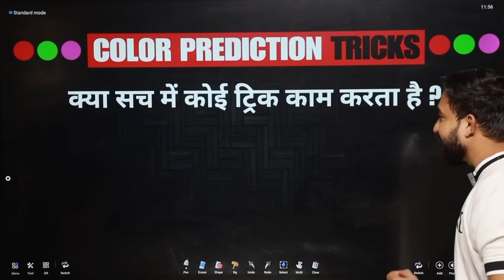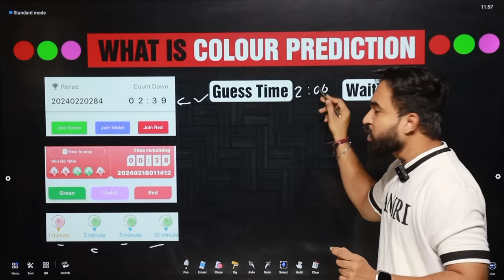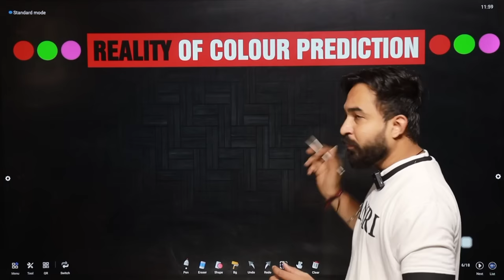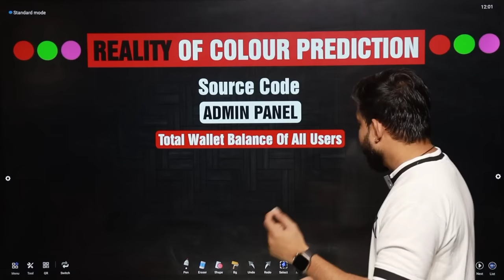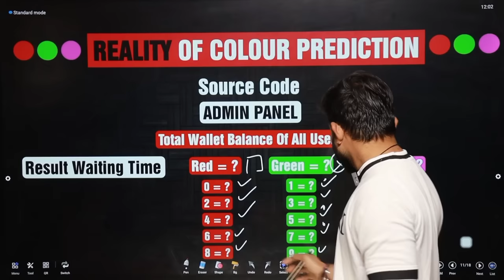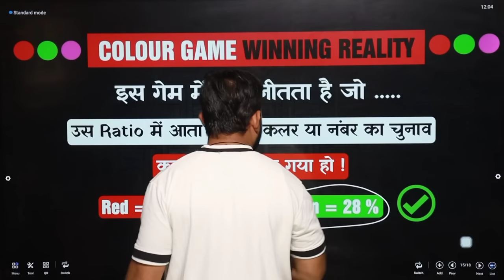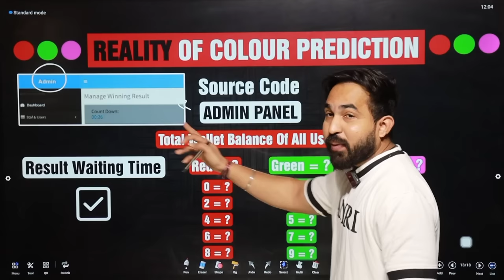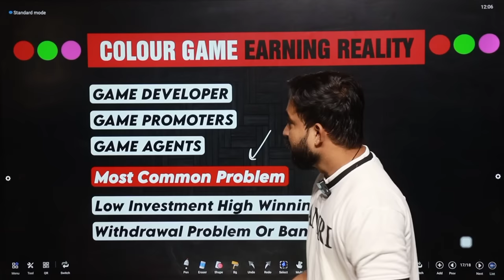Colour Prediction Game Tricks | Colour Trading | Color Prediction Game | Color Prediction Game Trick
colour trading

color trading kaise kare

colour game

color trading

colour prediction

colour prediction game legal or illegal

colour prediction game real or fake

red green game

color prediction

color prediction game real or fake

colour prediction kaise khele

color game

tc lottery

bdg game

⚠️️महत्वपूर्ण सूचना :-

यह चैनल किसी भी अवैध गतिविधियों को बढ़ावा या प्रोत्साहित नहीं करता है और इस चैनल द्वारा प्रदान की जाने वाली सभी सामग्री केवल शैक्षिक उद्देश्य और वीडियो सामग्री उद्देश्य के लिए है

⚠️️यह चैनल कोई वित्तीय सलाह नहीं देता है। इस चैनल पर प्रदान की जाने वाली सभी जानकारी केवल शैक्षिक और सूचनात्मक और वीडियो सामग्री उद्देश्यों के लिए है। यह चैनल आपको इस बात की गारंटी नहीं देता है कि आप वीडियो में दिखाई गई इस पद्धति का उपयोग करके ऑनलाइन पैसा कमा सकते हैं, वीडियो में बताए गए परिणामों को पूरा करने में आपकी उपलब्धि के लिए कड़ी मेहनत, योग्यता, सीखने और अनुभव की आवश्यकता होगी। इस चैनल ने आपको दृढ़ता से सलाह दी है कि निवेश करने या ऐसे किसी भी मंच से जुड़ने से पहले अपना शोध करें...

📢कमाई कि सूचना:

कोई कमाई अनुमान, वादे या प्रतिनिधित्व नहीं। कोई भी आय या आय विवरण, या कोई आय या आय उदाहरण, केवल अनुमान हैं कि हम क्या सोचते हैं कि आप कमा सकते हैं। इस बात का कोई आश्वासन नहीं है कि आप जैसा करेंगे वैसा ही करेंगे जैसा कि किसी भी उदाहरण में कहा गया है। यदि आप प्रदान किए गए किसी भी आंकड़े पर भरोसा करते हैं, तो आपको प्रदान की गई जानकारी के साथ-साथ नहीं करने के पूरे जोखिम को स्वीकार करना होगा। यह लागू होता है कि आय या आय के उदाहरण मौद्रिक प्रकृति के हैं या विज्ञापन क्रेडिट से संबंधित हैं जिन्हें अर्जित किया जा सकता है...

️वेबसाइट, ऐप, सॉफ्टवेयर या इस चैनल में पेश किया गया कोई भी भौतिक या डिजिटल उत्पाद यूट्यूब या गूगल का हिस्सा नहीं है...